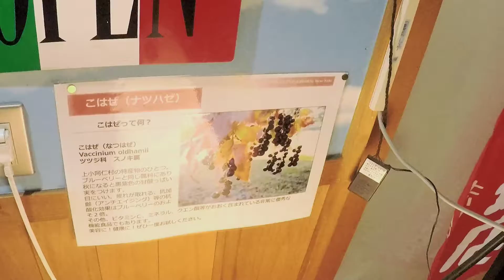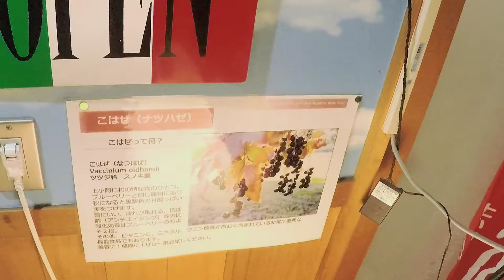こはぜサンデー 道の駅上小阿仁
秋田県上小阿仁の道の駅上小阿仁で、こはぜサンデーを食べてきました。